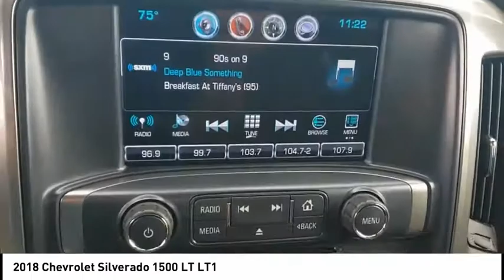2018 Chevrolet Silverado 1500 Mooresville NC TR86464A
2018 Chevrolet Silverado 1500 LT LT1